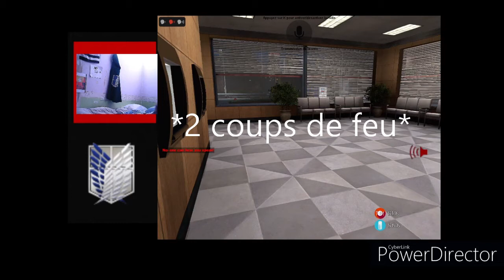premiere fois sur Garry'smod en darkrp!!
bonjour à toutes et à tous, c'est clakio et on se retrouve pour une nouvelle vidéo sur Garry's mod en mod darkRP sur un serveur qui reprend la ville de New York dans le quartier de Manhattan en 1970 et dans cette video, je vais être policier, voilà,bon visionnage.
Pour l'IP sur serveur (americanRP_1970) :
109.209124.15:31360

-la chaîne Twitch : clakio682

-mon serveur discord : gameur
ma config :

-processeur : Intel core I5 8500k
-carte graphique : NVIDIA GeForce GT 710
-ram : inconnu
-carte mère : inconnu
-ventirade : inconnu
-stockage : SSD Samsung PrO
-boitier : inconnu
-casque : MX666
-souris : Logitech G502
-clavier : Logitech G213
-micro : TRUST microphone T800
-ecran : pro Lite E2008HDD+télé océanic TV led full HD 20